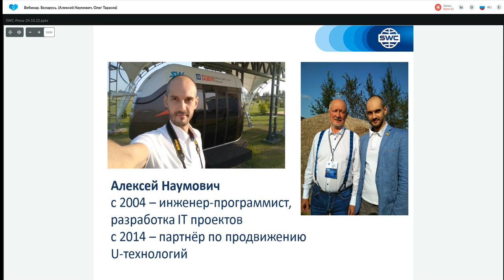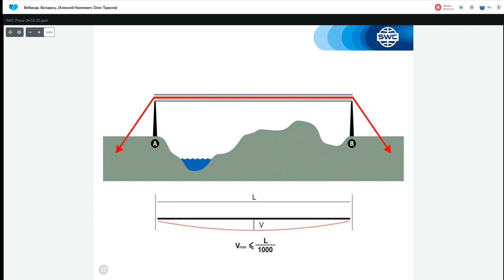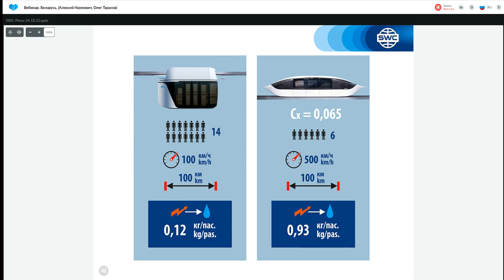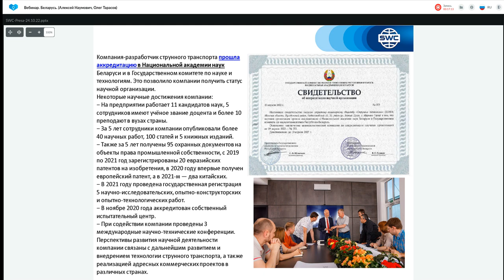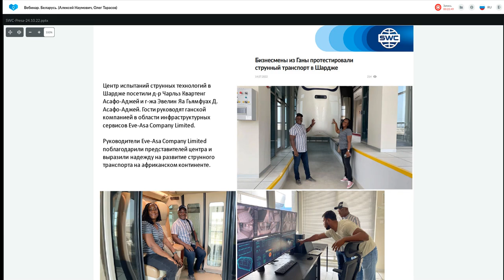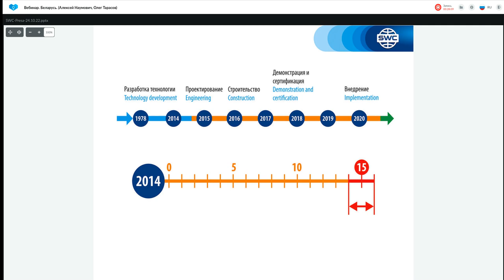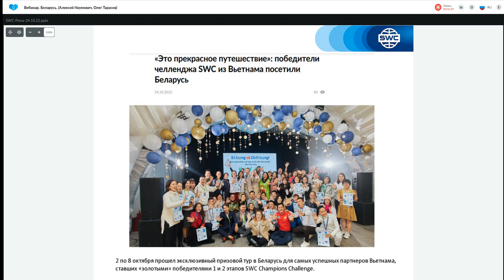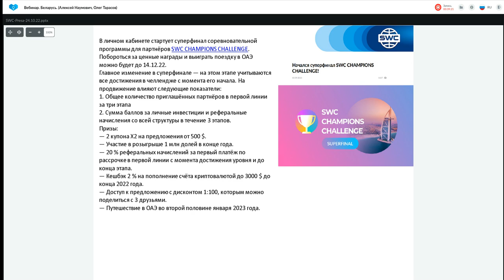Презентация технологии от 24.10.2022. Ведущий: Алексей Наумович, Олег Тарасов. Вебинар Беларусь.